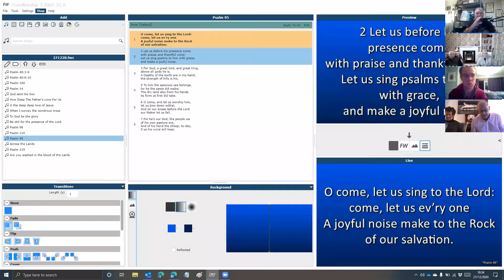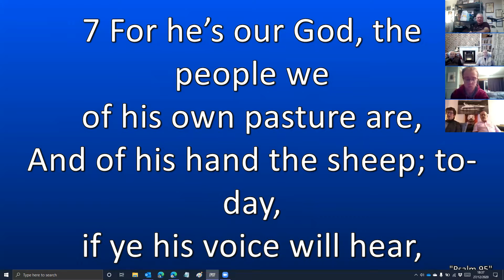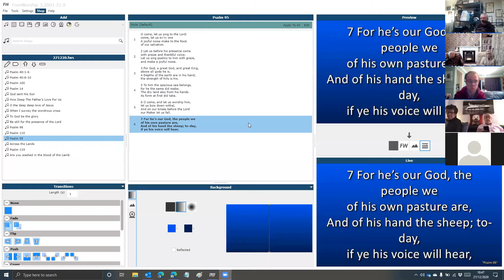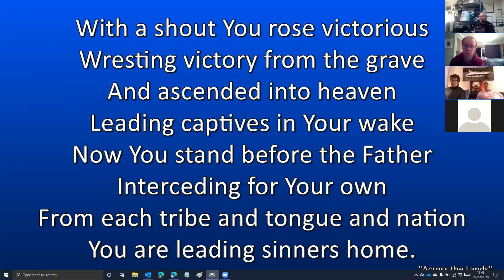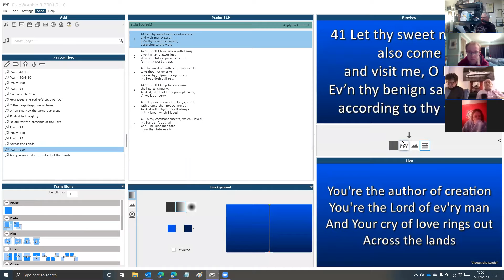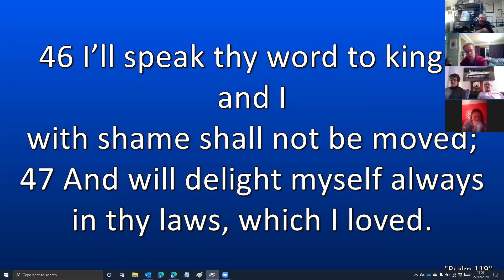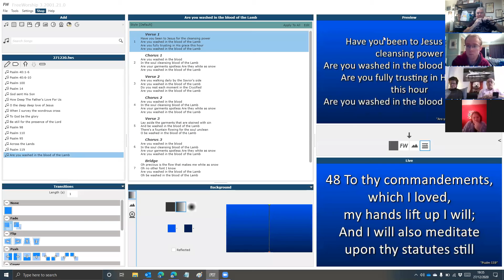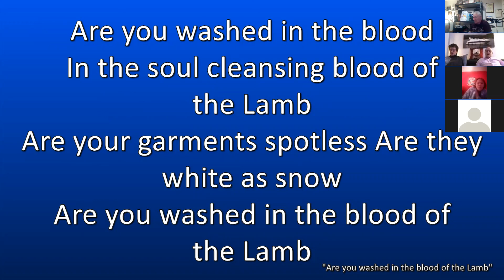The word of God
1Peter 1;23